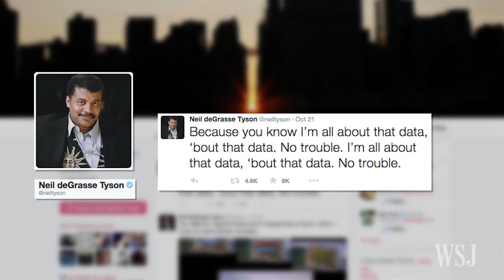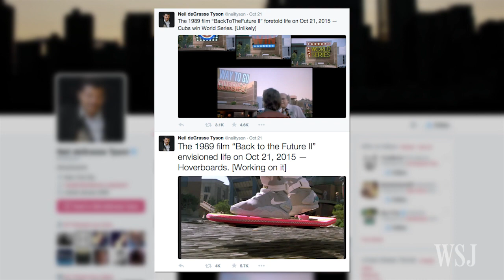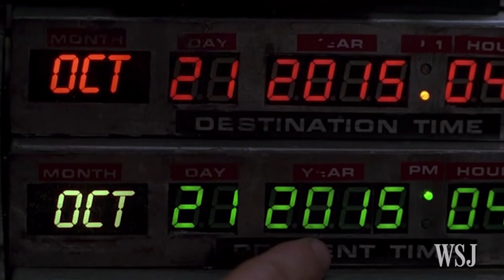Neil deGrasse Tyson on Science, 'Star Wars,' and 'StarTalk'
Astrophysicist Neil deGrasse Tyson stopped by the WSJ Café to discuss interplanetary travel, the “Star Wars” trailer, and the new season of his National Geographic Channel show “StarTalk.” Photo: Carly Marsh/The Wall Street Journal